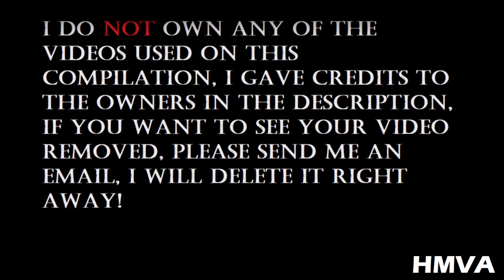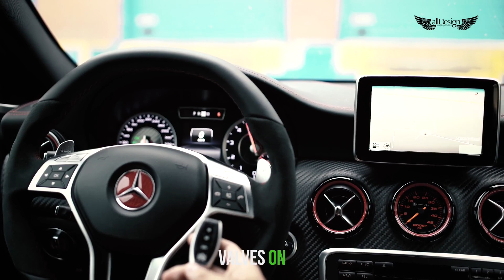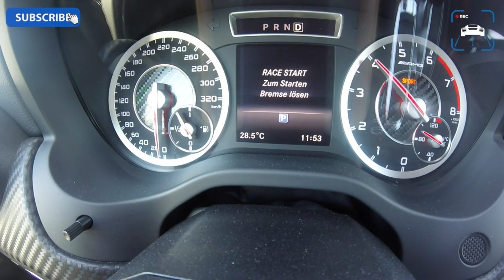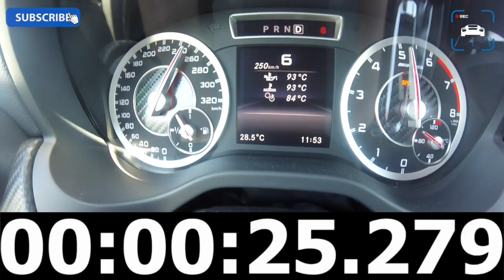Best Of Mercedes-Benz W176